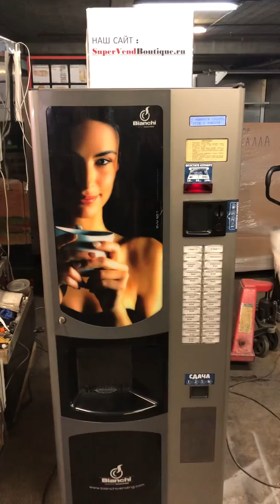Bianchi BVM 951